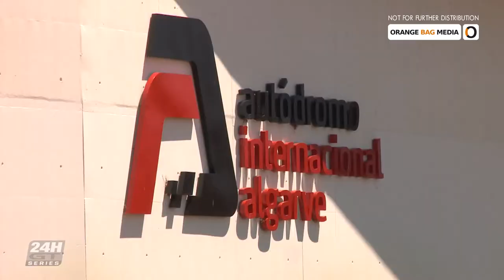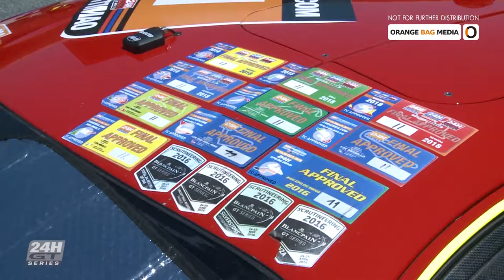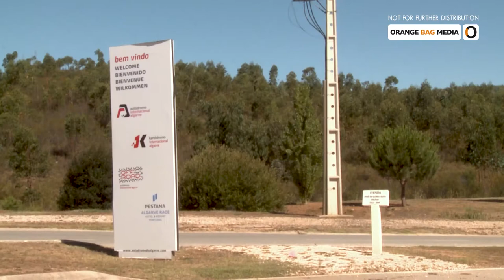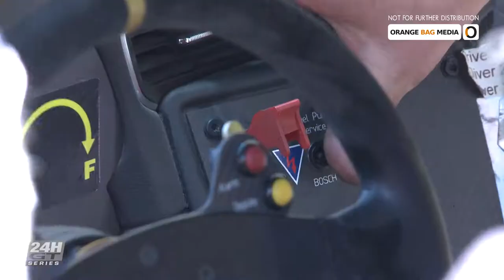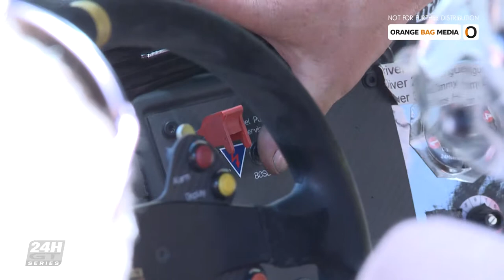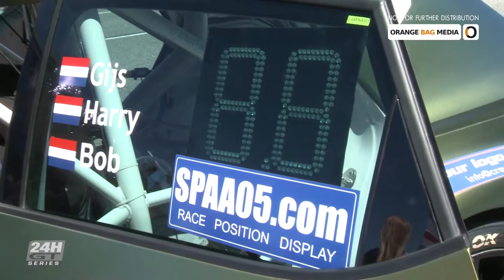Hankook 24H of Portimao 2018 - GT Cars [Extended Highlight Show]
The Hankook 24H of Portimao. Part of the FIA Sanctioned 24H GT Endurance Series organised by Creventic.

These are the highlights of the race held at the Autódromo Internacional do Algarve on the 7-8 of July 2018.